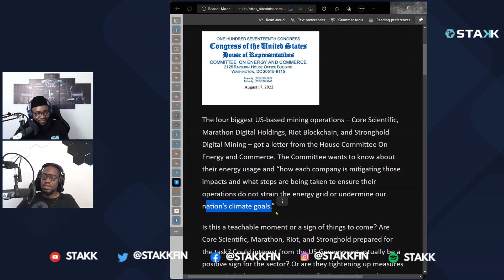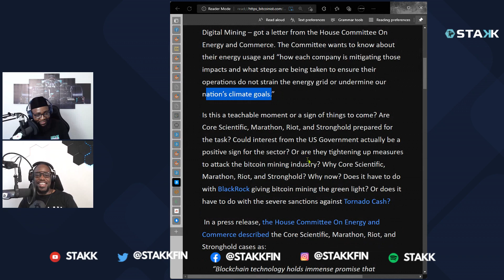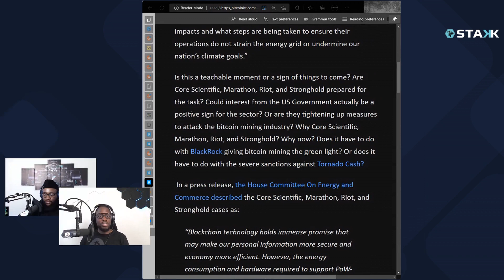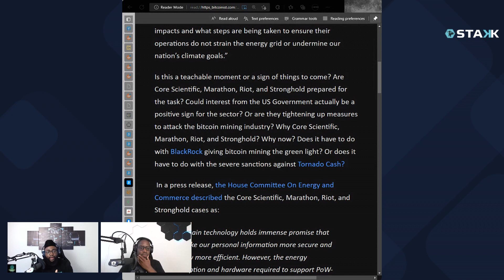LAW MAKERS WANT THIS INFO. LETTER TO MINERS